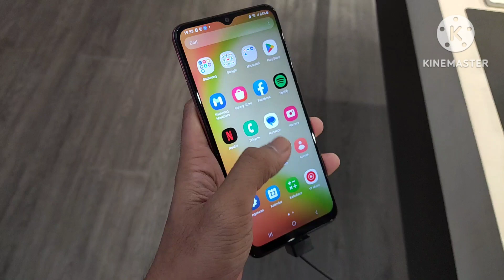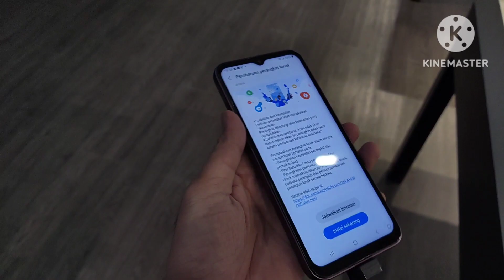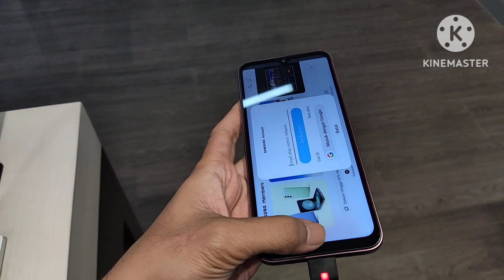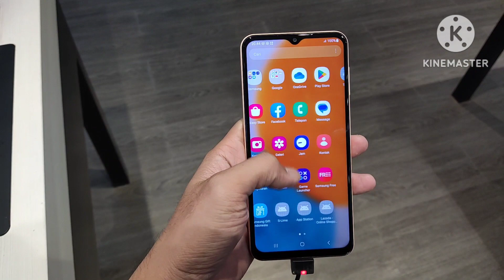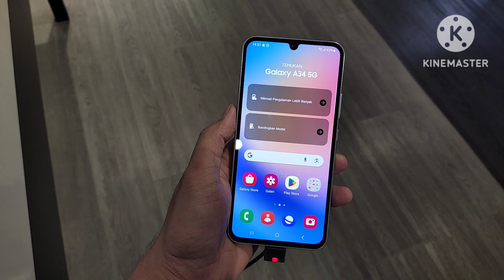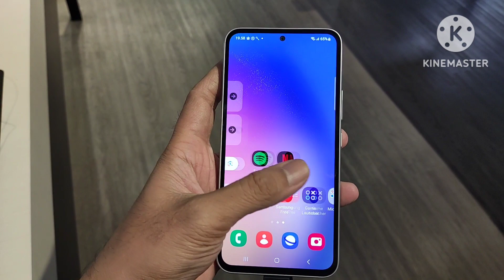Daftar Harga Baru Samsung Galaxy A54, A34, A24, A14 dll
Hello guys, update harga samsung bulan juli sudah ada ya, banyak tipe samsung yang lagi promo seperti samsung Galaxy a23, samsung Galaxy a33, samsung Galaxy a53 dan samsung Galaxy a73, ditambah seri lama seperti samsung Galaxy a32, Samsung Galaxy A52s dan samsung Galaxy a14, galaxy a34, galaxy a54, samsung galaxy a24, samsung galaxy a04